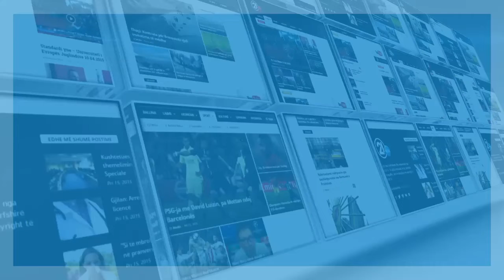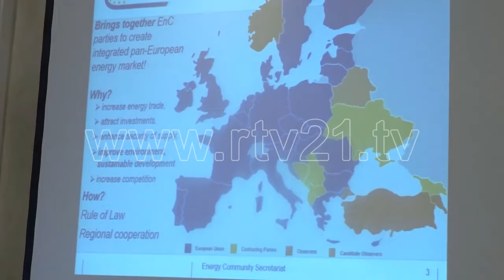TRYEZE KOMUNAT E KOSOVES 19 09 2018